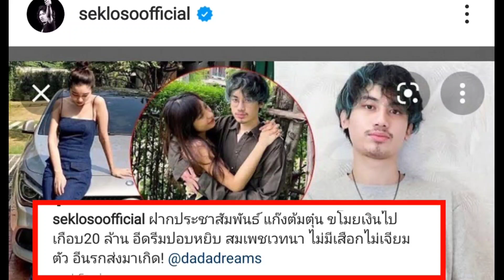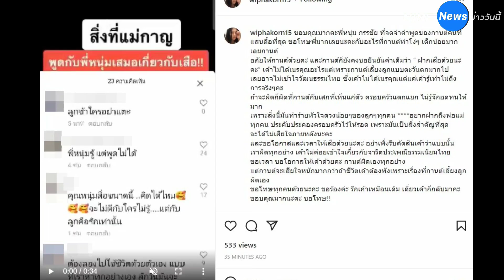กานต์ โพสต์ร่ายยาว ขอโทษ "หนุ่ม กรรชัย" รับผิดเองทุกอย่าง วอนขอให้โอกาส-ขอร้อง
จากกรณีดราม่าระหว่าง กานต์ วิภากร โพสต์เดือดต่อว่า ดรีม แฟนสาวของ เสือ เสฏกานต์ ศุขพิมาย ลูกชายตัวเองด้วยถ้อยคำที่รุนแรง ก่อนที่ เสือ แฟนสาว และ กวาง กรกวี ศุขพิมาย ลูกอีกคนหนึ่งของ กานต์ และทนายความ ได้เดินทางไปศาลเยาวชนและครอบครัวกลาง เพื่อปรึกษาขอให้ศาลคุ้มครองทั้ง 3 คน และกานต์ไม่ให้ส่งคนติดตามนั้น จากนั้นเมื่อวันที่ (4 ม.ค.65) เสือ เสฏกานต์ และดรีม แฟนสาว มาเปิดใจในรายการโหนกระแส ที่มีพิธีกรดัง หนุ่ม กรรชัย ดำเนินรายการ ถึงเรื่องราวที่เกิดขึ้นทั้งหมด

ซึ่งต่อมา (5 ม.ค.65) หนุ่ม กรรชัย เผยผ่านรายการหนึ่งว่า กานต์ได้ส่งข้อความเป็นคลิปเสียงมาหา โดยมีใจความว่า “ขอบคุณนะขอโทษที่เคยด่าพี่ เพราะว่ากานต์ก็เป็นแบบนี้ ถ้าเขาอยากให้ไปตรวจก็ไปตรวจเลยอาทิตย์นี้ไม่รู้จะสู้ไปทำไม เพราะ ทุกครั้งที่เกิดกระแสโจมตี กานต์ก็สู้ตลอดไม่ยอมแพ้ แต่ครั้งนี้ก็บอกไปแล้ว ยอมแพ้เพราะว่า มันไม่มีประโยชน์ที่ชนะลูก ตั้งแต่เรารู้ว่าเราท้อง ก็แพ้อยู่แล้ว ”

ล่าสุด (6 ม.ค.65) กานต์ วิภากร ออกเคลื่อนไหวไอจีอีกครั้ง ด้วยการโพสต์คลิปวิดีโอที่ หนุ่ม กรรชัย ได้พูดผ่านรายการหนึ่ง พร้อมข้อความร่ายยาว ขอโทษและขอบคุณพิธีกรดัง “หนุ่ม กรรชัย” ซึ่งเรื่องที่เกิดขึ้นตนเองผิดเองทุกอย่าง และ ‘เสือ’ ไม่ได้เนรคุณ ถ้าจะผิดก็ผิดที่กานต์กับเสก พร้อมวอนขอโอกาสให้ลูกชายด้วย